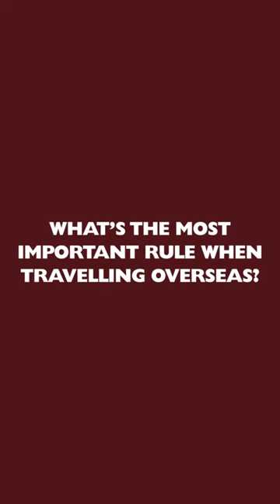What's the most important rule when travelling? | Kids Talk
What is the most important rule for safe travel? Is it knowing where you are going, sitting still or having a seatbelt on? See what these kids had to say when we asked them the question.